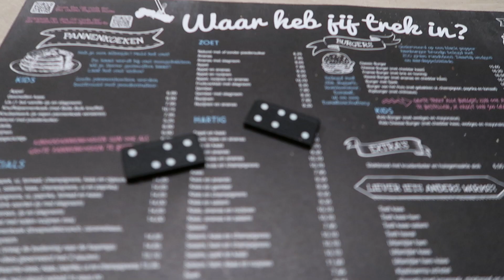CO IS JARIG, DISCUSSIE OVER STATIEGELD & RUBY IS INGESLAPEN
Hey Hallo! Welkom bij een nieuwe weekvlog, in deze weekvlog is Co Jarig, wordt Ruby ingeslapen, is er een discussie over statiegeldflessen en kietel ik Jennifer mijn naamgenootje